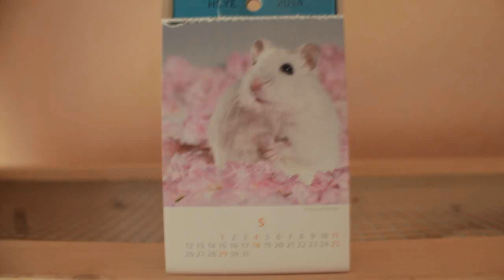Gehegeupdate Mai 2014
♥Kommentar:

Montag ist Zelda Tag!

Ein neues gehegeupdate ist am Start und Zelda zeigt sich, wie fast immer, von ihrer Kamera geilen Seite! :3